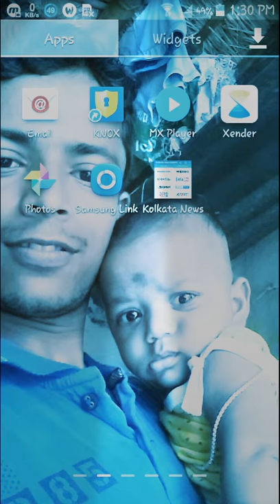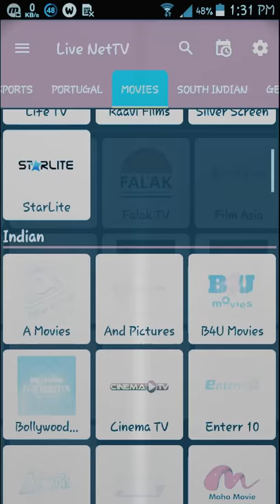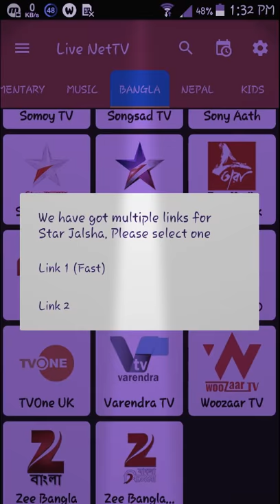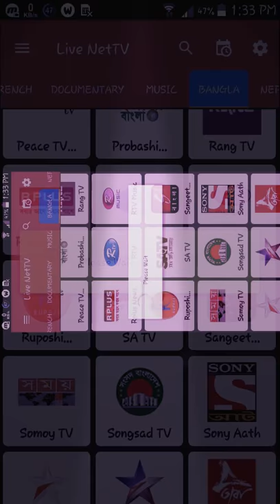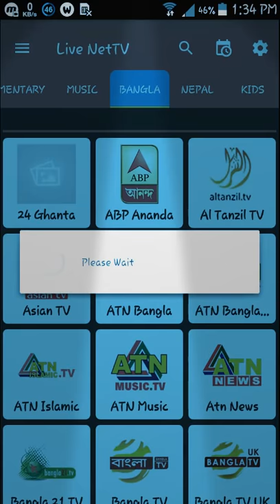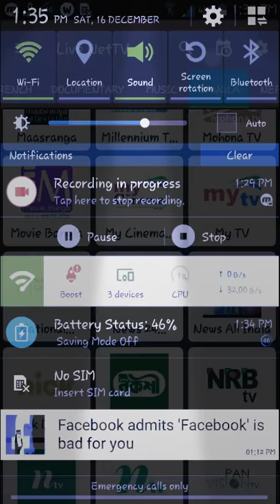How to wach live tv on android mobile phone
Hallo বন্ধুরা আমি সোহেল আপনারা দেখছেন MOLLA COMMUNICATION SYSTEM চলেন
এবং আপনি কি  এই live  net tv app  টি নিতে  চান তাহলে  আমাকে coment এর মাধ্যমে জানান ।